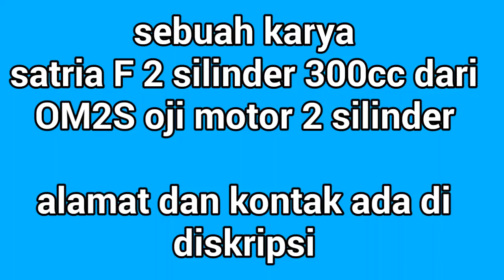Cek Sound SATRIA FU 2 silinder 300cc bikinan OM2S Tanggerang | SCREAMER engine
Alamat Bengkel OM2S : jl.kh.Hasyim Ashari No.16 04/01 Gondrong Kenanga Cipondoh Tanggerang Banten

oji motor 2 silinder
spesialis custom mesin extrime & kencang
jl.kh.Hasyim Ashari No.16 04/01 Gondrong Kenanga Cipondoh Tanggerang Banten

mesin satria f ini menggunakan teknologi *SCREAMER engine bukan BIG BANG*